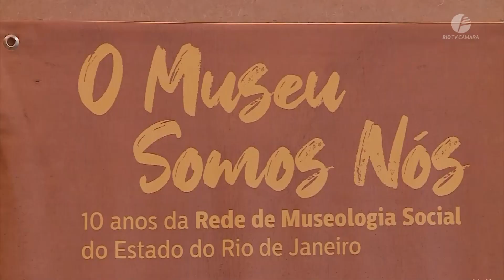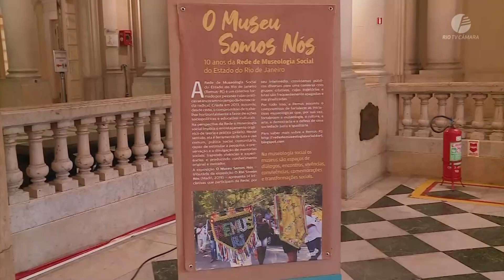Câmara Rio Notícias - 1ª Edição - 09.08.2023